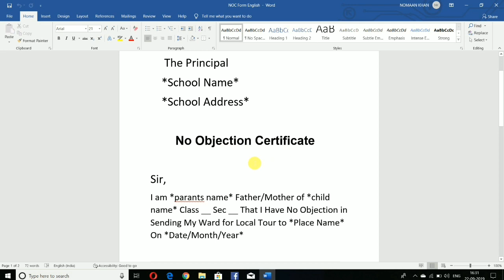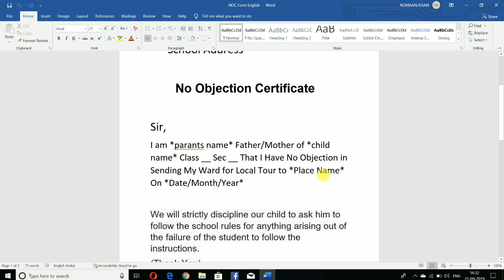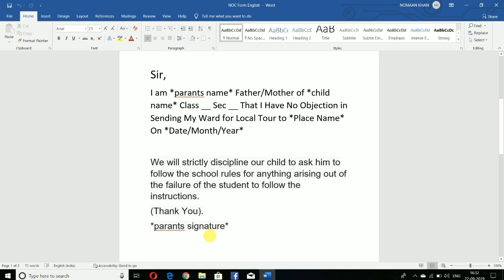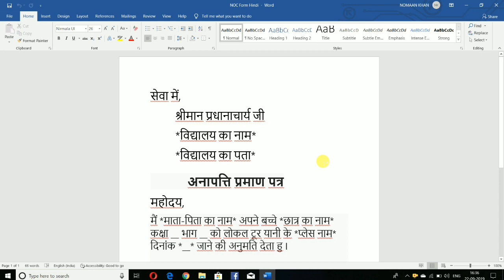How to Write NOC Letter in English & Hindi!!! No Objection Certificate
6000 रूपये किसानो को सम्मान निधि के तहत कैसे मिलेंगे | पूरी जानकारी पाए इस Video मे

My Gears :-